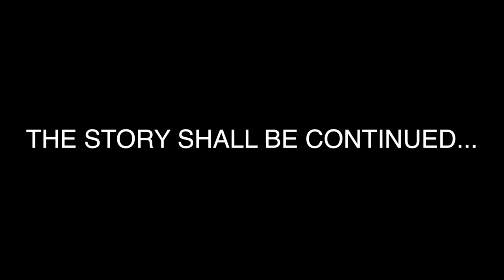JuJu Smith-Schuster "Far From Finished" Career Highlights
Mini-Movie on my career so far...just know I'm Far From Finished.